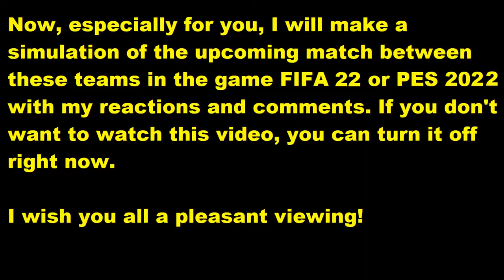FC Groningen - Heracles Almelo My reactions and comments FIFA 22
This video will play FC Groningen - Heracles Almelo reactions